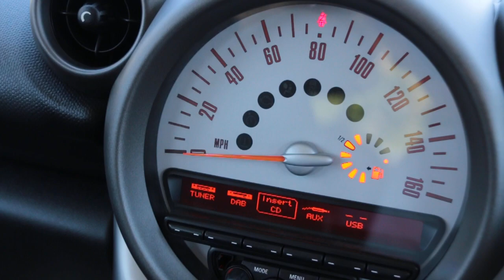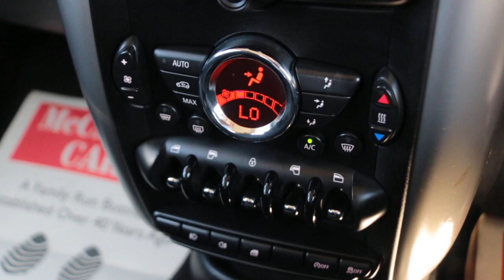LJ13UFU MINI ONE 1.6 ONE COUNTRYMAN ESTATE SUV 5 DOOR PETROL BLUETOOTH DAB STEREO/CD PARKING AIDS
LJ13UFU
MINI ONE 1.6 ONE COUNTRYMAN ESTATE SUV 5 DOOR PETROL BLUETOOTH DAB STEREO/CD PARKING AIDS AIRCON LADY OWNER FOR THE LAST 5 YEARS 46000 MILES SH NO ULEZ CHARGE